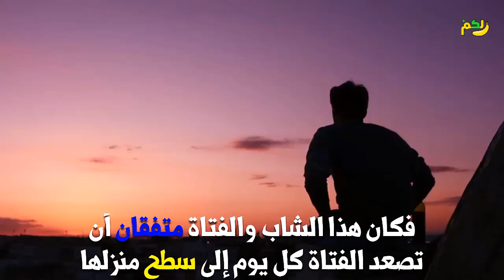قصة مثل ( اللي بيعرف بيعرف واللي ما بيعرف بيقول كفّ عدس ) اكتشف السبب وراء هذا المثل الشهير| لكم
في هذا الفيديو نقدم لكم متابعين قناة لكم
قصص الامثال ( المقولات )
في كل فيديو من هذه السلسلة نقدم قصة مثل / مقولة جديدة
ونستعرض معكم قصة  المثل وسبب قول المثل
نقدم لكم الامثال الشعبية الاكثر انتشار في الوطن العربي
ومنها الامثال الشعبية الحديثة والمقولات القديمة
وفي كل مثل ومقولة قصة و عبرة و حكمة و وحكاية مفيدة ومسلية
تغذي ثقافتكم وتسلي عقولكم ونغني معلوماتكم
قصة مثل اللي بيعرف بيعرف
قصة مثل كفّ عدس ,قصة مثل اللي ما بيعرف بيقول كفّ عدس
قصة اللي ما بيعرف بيقول كفّ عدس ,مثل اللي ما بيعرف بيقول كفّ عدس
قصة مثل ,قصص الامثال
قصة المقولة ,حكاية مثل
قصص امثال شعبية ,امثال شعبية
قناة
قناة تأخذك برحلة فى جميع انحاء العالم
♥ ♥ ♥ ♥ ♥ ♥ ♥ ♥ ♥ ♥ فضلا وليس امرا اخى الكريم ♥ ♥ ♥ ♥ ♥ ♥ ♥ ♥ ♥ ♥ ♥
لاتنسى الاشتراك وتفعيل جرس الاشعارات ليصلك كل جديد
. رابط قناة / لكم